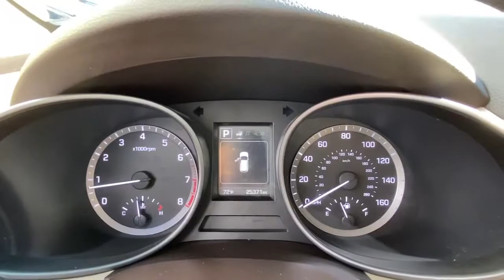2018 Hyundai Santa Fe Sport Stamford, Greenwich, Norwalk, Darien, Fairfield, CT H17049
BLACK Used 2018 Hyundai Santa Fe Sport available in Stamford, Connecticut at Stamford Hyundai. Servicing the Greenwich, Norwalk, Darien, Fairfield, CT area.
2018 Hyundai Santa Fe Sport 2.4L Auto AWD - Stock#: H17049 - VIN#: 5XYZTDLB8JG569936

Stamford Hyundai
85 Magee Ave

2.4L trim. CARFAX 1-Owner, ONLY 25,310 Miles! FUEL EFFICIENT 26 MPG Hwy/20 MPG City! iPod/MP3 Input, Bluetooth, CD Player, Aluminum Wheels, All Wheel Drive, Back-Up Camera. CLICK NOW!br /br /KEY FEATURES INCLUDEbr /All Wheel Drive, Back-Up Camera, iPod/MP3 Input, Bluetooth, CD Player, Aluminum Wheels. Rear Spoiler, MP3 Player, Keyless Entry, Privacy Glass, Steering Wheel Controls. br /br /OUR OFFERINGSbr /Stamford Hyundai is a digital, interactive dealership that is the Hyundai Eastern Region #1 service satisfaction Hyundai Dealer in the district two years running. We believe in transparency for our clients and feel that when our customers are educated about their purchase from availability, total brand value and finance options it is easy to say Yes to Hyundai. Combine this with our exceptional customer service and convenient online purchase process; it is easy to say Yes to Stamford Hyundai! br /br /Mileage may be higher due to test drives or if vehicle is/was a loaner vehicle. Fuel economy calculations based on original manufacturer data for trim engine configuration. Please confirm the accuracy of the included equipment by calling us prior to purchase. br /